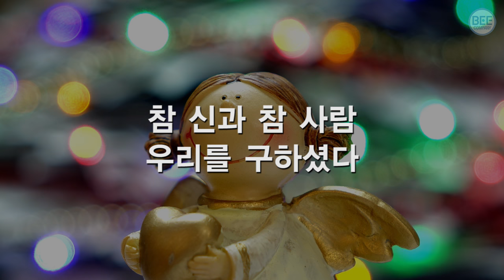[새찬송가] 101장 이새의 뿌리에서